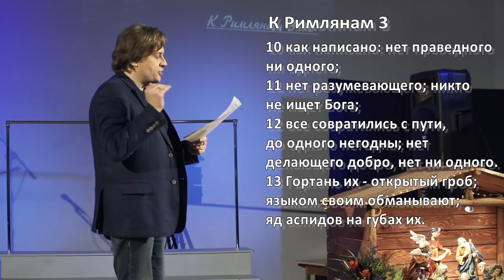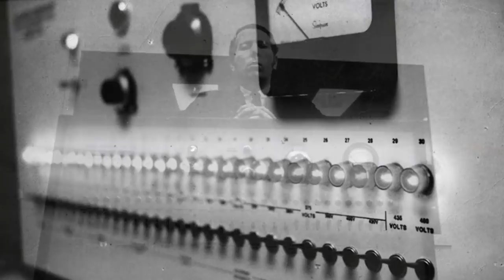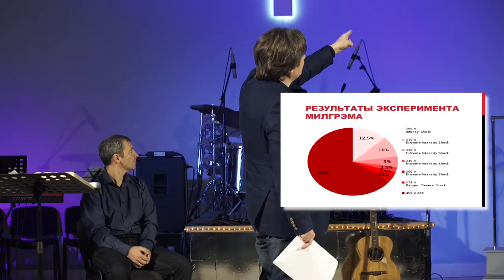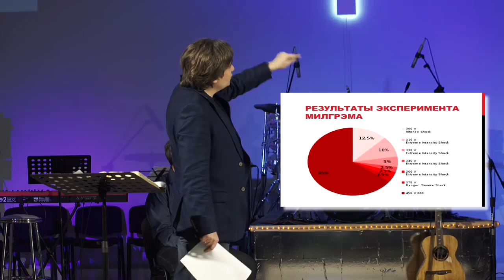Виктор Судаков | Метанойя (Часть 2): Эксперимент Стэнли Милгрэма | Проповедь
📖🙏 Зачастую мы чувствуем необходимость раскрыть Священное Писание, однако, как и в зеркале, оно может отразить неприятные для нас вещи: мы сталкиваемся с нашим грехом, осознаем его и раскаиваемся, но это не всегда приводит к изменению нашей жизни. Иногда мы забываем о нашей личной ответственности перед Богом и о том, что важно не только видеть неприятные черты в нашей личности, но и работать над ними.

Вы когда-нибудь задумывались о том, какие действия могут изменить вашу жизнь? Что такое метанойя и настоящее покаяние? Если да, то обязательно посмотрите проповедь Виктора Судакова «Эксперимент Стэнли Милгрэма»! 😊 В этой проповеди вы найдете ответы на многие вопросы, которые могут волновать вас. Она покажет вам путь к преобразованию своей жизни и научит, как принимать на себя ответственность за свои поступки.

Не откладывайте просмотр этой проповеди на потом! Она может изменить вашу жизнь и помочь вам обрести внутренний мир и покой 🔥

Дорогие друзья!